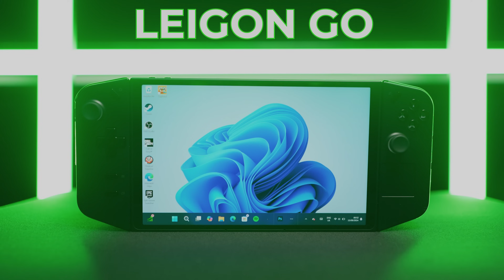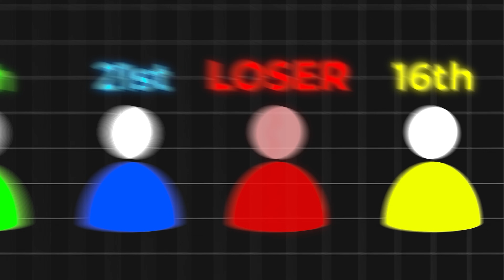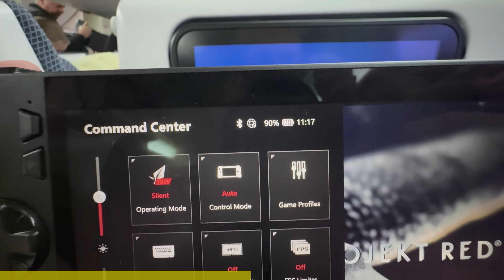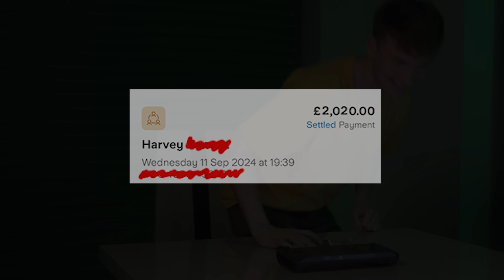Beat This Game, Win $10,000!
I’ve gathered 4 gamers to compete for $10,000!
This is my biggest video ever and it’s been made possible by ASUS ROG!

If you want to check out the ROG ALLY X for yourself, you can click this